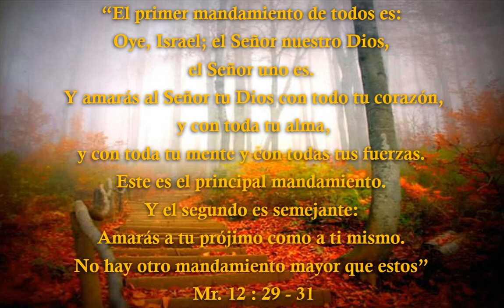EL SERVICIO ABNEGADO ES LA LEY DEL CIELO. 3 de julio 2024.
Deseando que el Señor les esté acompañando y bendiciendo en este día, leo una cita que se encuentra en Mr 12 versos 29 al 31, “El primer mandamiento de todos es: Oye, Israel; el Señor nuestro Dios, el Señor uno es. Y amarás al Señor tu Dios con todo tu corazón, y con toda tu alma, y con toda tu mente y con todas tus fuerzas. Este es el principal mandamiento. Y el segundo es semejante: Amarás a tu prójimo como a ti mismo. No hay otro mandamiento mayor que estos”
El amor, base de la creación y de la redención, es el fundamento de la verdadera educación. Esto se ve claramente en la ley que Dios ha dado como guía de la vida. El primero y grande mandamiento es: “Y amarás al Señor tu Dios con todo tu corazón, y con toda tu alma, y con toda tu mente, y con todas tus fuerzas”. Amar al Infinito y Omnisciente con toda la fuerza, la mente y el corazón, representa el más alto desarrollo de toda facultad. Significa que en todo el ser—el cuerpo, la mente y el alma—se ha de restaurar la imagen de Dios. Como el primero, así es el segundo mandamiento: “Amarás a tu prójimo como a ti mismo”.
La ley del amor exige devoción del cuerpo, la mente y el alma al servicio de Dios y nuestros semejantes. Y este servicio, al mismo tiempo que hace de nosotros una bendición para los demás, nos imparte la mayor bendición a nosotros mismos. La abnegación forma la base de todo verdadero desarrollo. Por el servicio abnegado obtenemos la más alta y elevada cultura de toda facultad. En el cielo, Lucifer deseó ser el primero en poder y autoridad; quiso ser Dios, tener el dominio del cielo; y con ese fin ganó a muchos ángeles para su bando. Cuando esta hueste rebelde fue echada de los atrios de Dios, la obra de la rebelión y del egoísmo continuó en la tierra.
Tentando a nuestros primeros padres para que se entregasen a la complacencia propia y la ambición, Satanás consiguió su caída; y desde entonces hasta el momento presente, la satisfacción de las ambiciones humanas y de las esperanzas y deseos egoístas ha reportado ruina a la humanidad. La transgresión de la ley de Dios dejó desgracia y muerte en su estela. Por la desobediencia se pervirtieron las facultades del hombre, y el egoísmo reemplazó al amor. Su naturaleza se debilitó de tal manera, que le resultó imposible resistir al poder del mal; el tentador vio que se cumplía su propósito de estorbar el plan divino de la creación del hombre, y de llenar la tierra de miseria y desolación.
Los hombres habían elegido a un gobernante que los encadenaba como cautivos. A nosotros ahora corresponde decidir colocarnos en las manos del Creador y ser restaurados a su imagen, hacer a un lado a Satanás y ser vencedores para vivir la eternidad en dicha, gozo, paz y amor. Deseo que su fe, confianza y amor por el Santo Dios Eterno crezca cada día y le bendiga abundantemente.